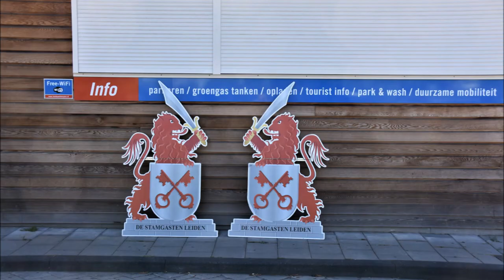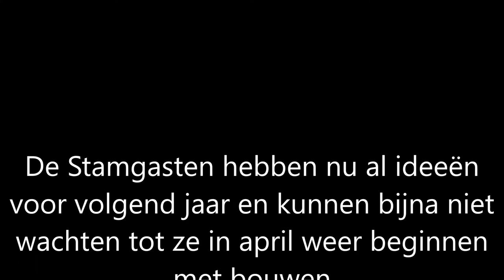Lakenfeesten 2018 Peurbak van de Stamgasten staat weer bij Stadsparkeerplan.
Het begint ondertussen bijna traditie te worden dat de winnende Peurbak van de Stamgasten een plekje krijgt op het dak of terrein van het Stadsparkeerplan in Leiden